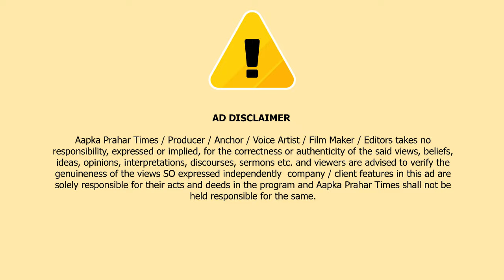मुम्ब्रा बाईपास बंजारा बस्ती में नशा करने वालो से परेशान, पकड़कर पुलिस को सौंपा || Islamuddin Khan